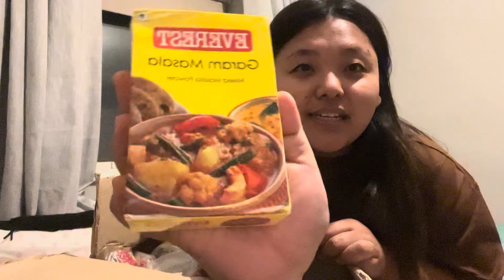Unboxing Parcel from India | Must bring in Dublin | Informational video | Tibetan vlogger